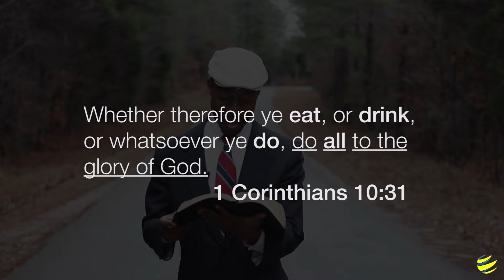How To Live - Eat Drink and Do - Gladstone Brown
Gladstone Brown discusses how everything we do must glorify God. Not just in what we do but also , in particular, in what we eat and drink. There is a close close connection between the mind and the body. If the body is sick then the mind will be sick.

Film by: Monik Amelia